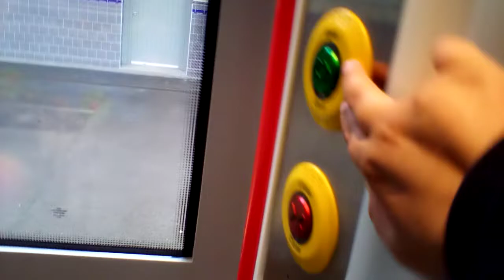I am back at Derry ~ Londonderry.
I actually arrived on 02/05/22